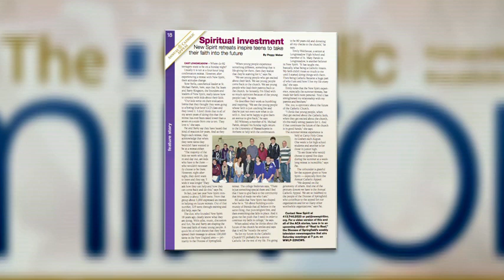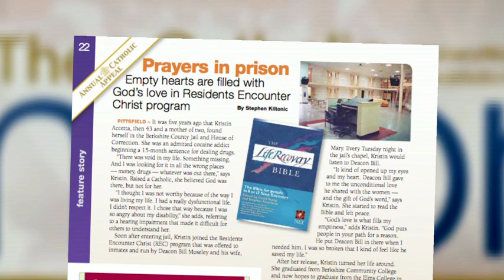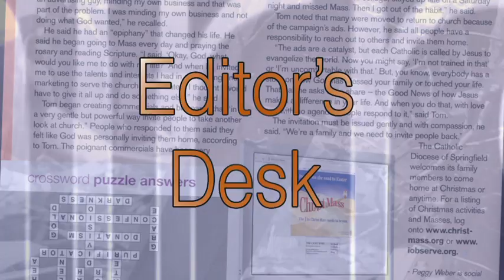Reel to Real - From The Editor's Desk 02-04-12